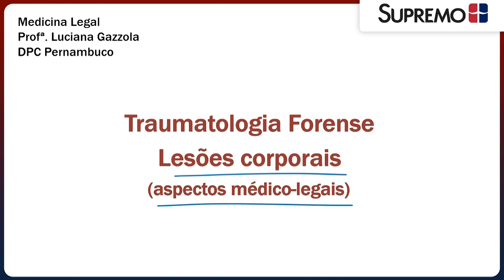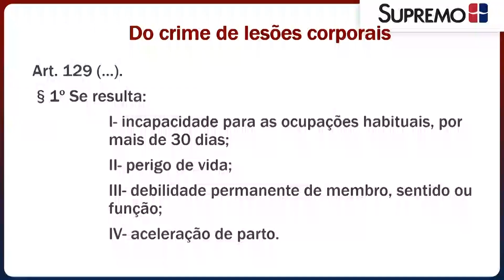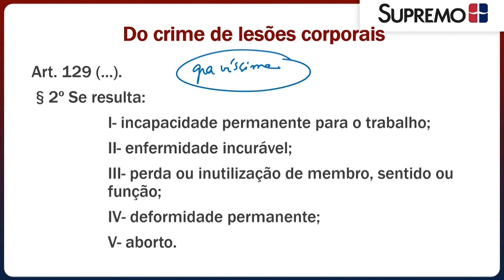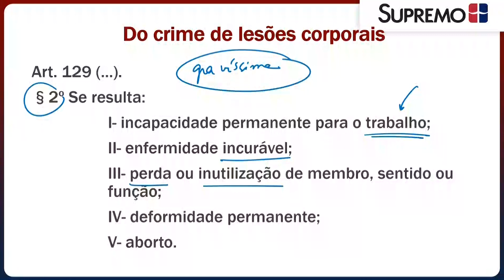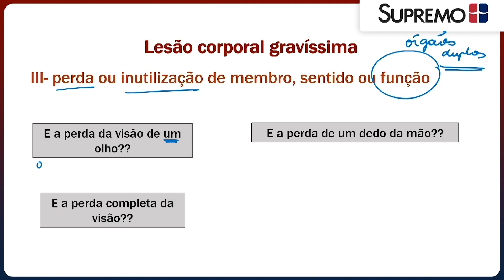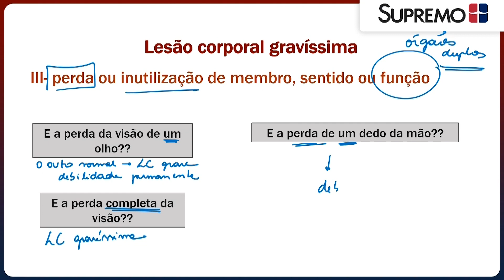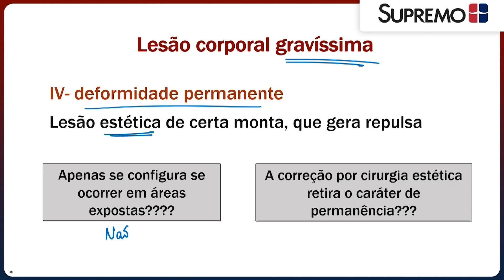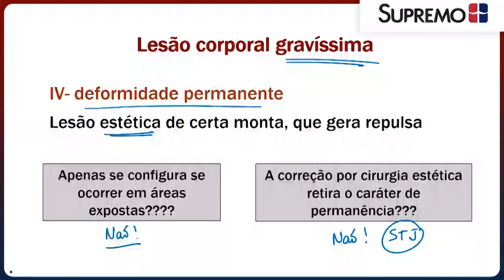Lesões Corporais: Aspectos Médico-Legais | Prof.ª Luciana Gazzola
Tenha acesso ao resumo especial! Clique aqui e faça parte da nossa comunidade de estudos

Lesões corporais envolvem danos à integridade física de uma pessoa. Aspectos médico-legais desse tipo de crime incluem a avaliação pericial para determinar a extensão das lesões, sua causa e a relação com o evento criminoso. O laudo pericial, elaborado por profissionais da medicina legal, é crucial como prova em processos judiciais.

Ele descreve detalhadamente as lesões, podendo contribuir para a caracterização do crime e a identificação do agressor. A expertise médico-legal desempenha um papel fundamental na administração da justiça em casos de lesões corporais.

A Professora Luciana Gazzola lhe mostrará como estudar de forma clara sobre o tema. Bons estudos! 📚